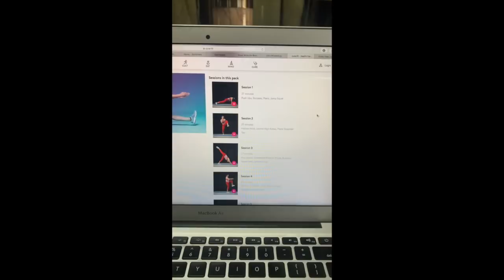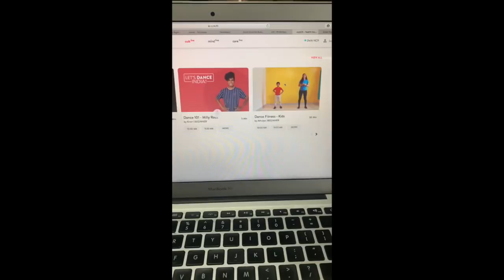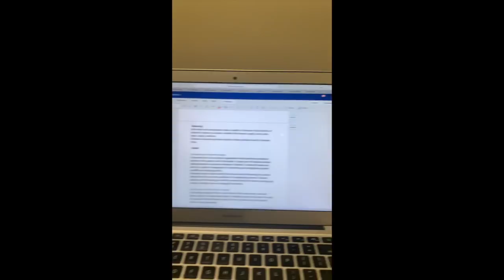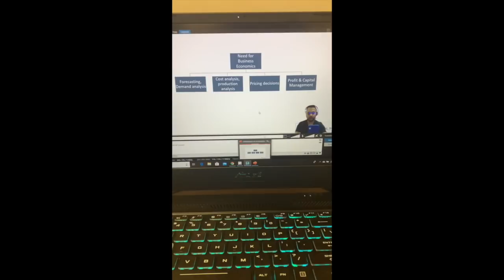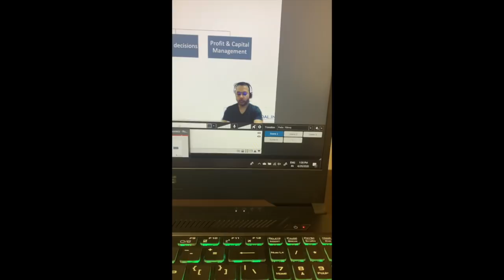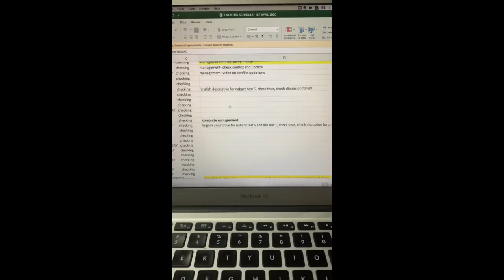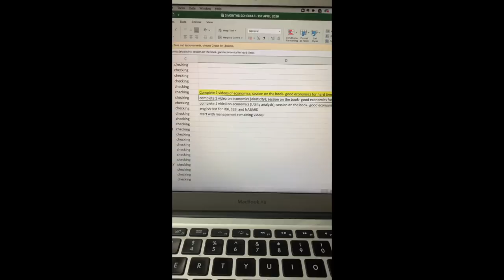My Daily Routine - Anuj Sir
Welcome to a peek into my life where I am going to tell you how I organize my day so that you can make your daily life more disciplined, more organized, and more exciting during Covid-19 Lockdown. You can write to me in the comments section below. Give me your feedback, questions, and suggestions with an open heart.